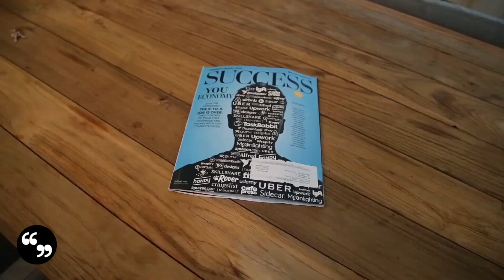Speaker Reel | Mel Robbins